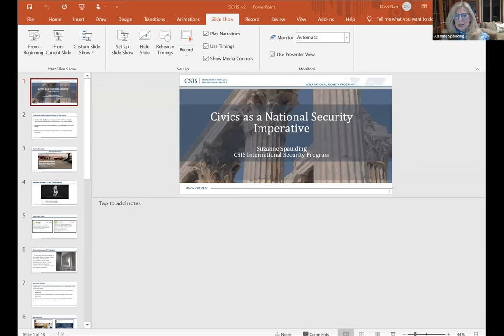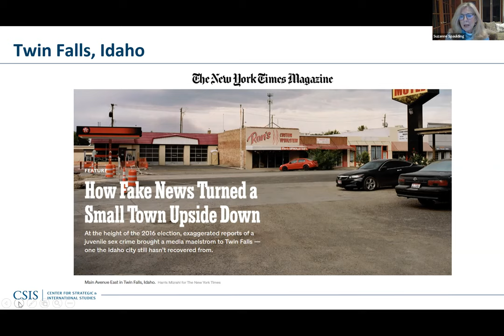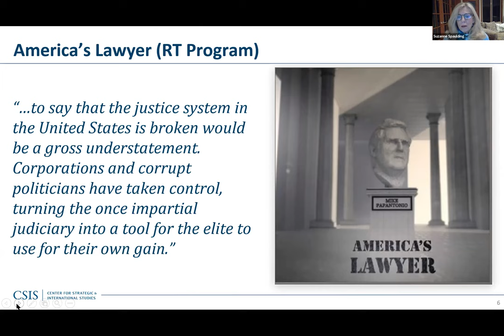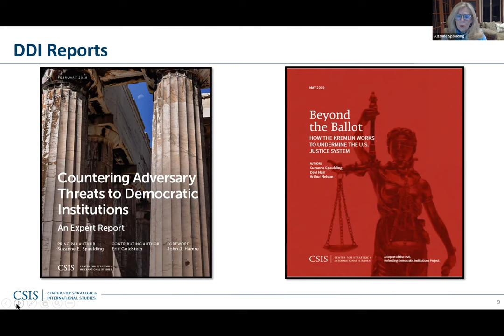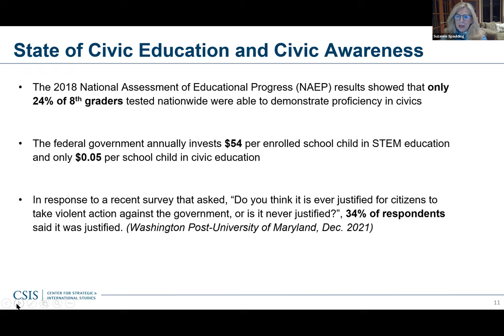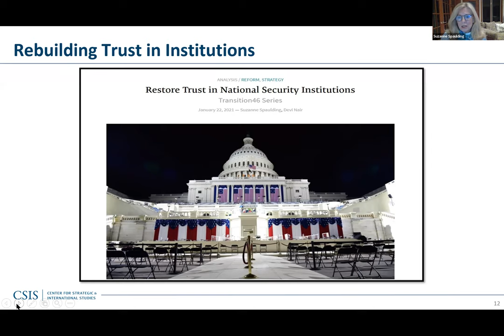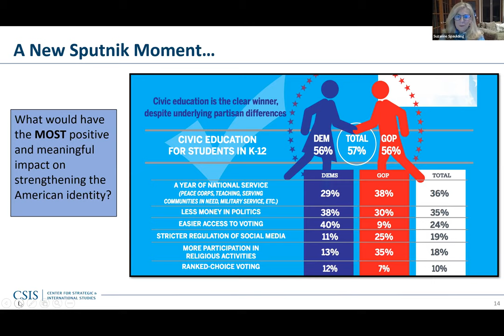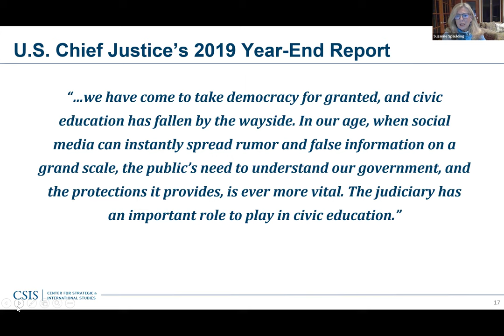Supreme Court Historical Society--Civics and American Democracy Series with Suzanne Spaulding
Civics and American Democracy: Reinvigorating Civics as a National Security Imperative

he Society is pleased to launch a new series of virtual conversations on the importance of civics and American democracy. The first conversation featured Suzanne Spaulding, formerly the Under Secretary for Cyber Security at the Department of Homeland Security.

Suzanne Spaulding is currently senior adviser for homeland security and director of the Defending Democratic Institutions project at the Center for Strategic and International Studies. Her work focuses on cybersecurity, election security and civics education.